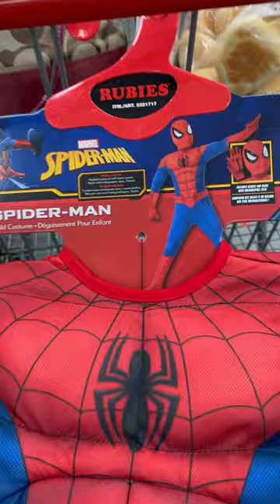🕸🌈SPIDER-MAN costume happy kids favorite fun shorts helenlifeinaustralia